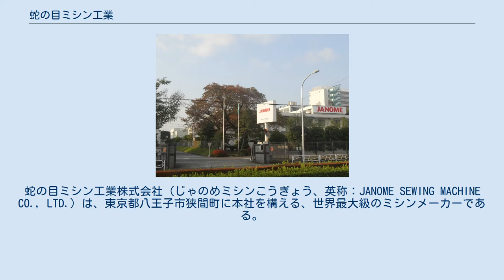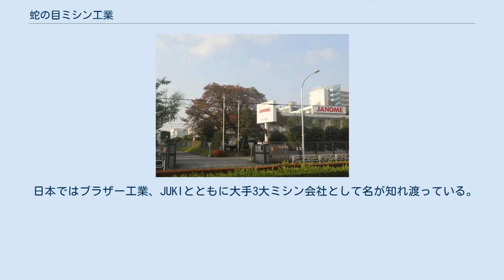蛇の目ミシン工業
蛇の目ミシン工業株式会社（じゃのめミシンこうぎょう、英称：JANOME SEWING MACHINE CO., LTD.）は、東京都八王子市狭間町に本社を構える、世界最大級のミシンメーカーである。
愛称はジャノメ。
 世界で最初に家庭用刺繍ミシン「グラフイカ」を開発・販売したメーカーであり、ミシンのほかに、かつては24時間風呂「湯名人」でも有名であったが、現在は製造販売を終了している。
 ミシン業界は伝統的に訪問販売が多く、更に女性向け商品が多いため、販売支店では母子家庭の人間の採用に積極的である。
最近では羽毛布団・整水機・鋳造（航空宇宙、レース用バイク等）・産業機器・印刷など、ミシン以外の分野にも幅広く手を伸ばしている。
りそな銀行（旧・埼玉銀行）をメインバンクとしており、後述の光進事件の影響により現在も埼玉銀行の不動産部門から独立した大栄不動産が筆頭株主となっている。
 社名の「蛇の目」は自社で販売していたミシンの糸巻の形の形式が蛇の目式と呼ばれていたことから（社名の由来）、自社ブランドにしたもの（但し、加藤龍之他編の「社史」によれば、「糸巻」の見た目が「蛇の目」紋に似ていたからで、同様の「弦巻」も候補にあっという）。
日本国外ではエルナニューホームブランドとしてのミシンの販売も行っている。
社歴的には「リッカー」と関係が深いが、商業出版にこの事情の記載は無く、社内資料的な社史以外に記録は無い。
 1988年にミシン外機器製造を分社化し、「ジェー・シー・エル」という子会社を設立したが、直後に「蛇の目ミシン工業恐喝事件」の迂回融資の舞台となり（仕手集団「光進」の小谷光浩による蛇の目株買占めで300億円を恐喝・更に1850億円の債務を肩代わりした）、1992年1月23日に特別清算した。
もともと埼玉銀行出身者が代表権のある社長・会長に就任していたが、この事件により役員を協和埼玉銀行から追加派遣される事態となっている。
 日本ではブラザー工業、JUKIとともに大手3大ミシン会社として名が知れ渡っている。
 いずれも過去スポンサーをした番組。
現在行っているスポンサー活動はない。